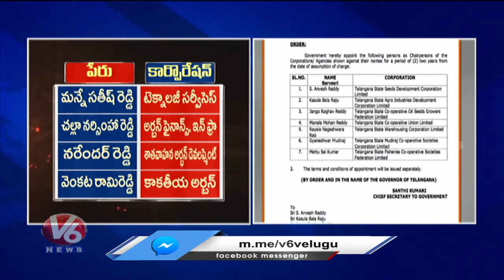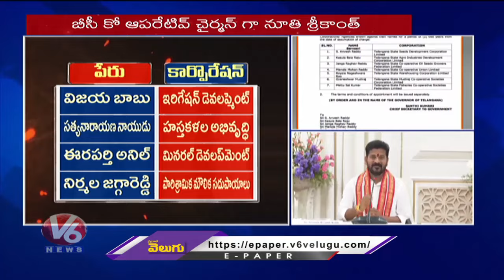Telangana Govt Appoints 35 Corporation Chairman's | CM Revanth Reddy | V6 News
వెజ్ నాకెంత..?